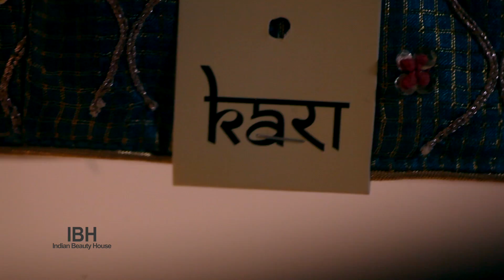BTS Potoshoot | Kara Couture label.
Model: tahera
Client: Kara Couture Label
Makeover: R C Makeover
Photographer: Sana Ebrahim
Location SNAS Fashion Studio